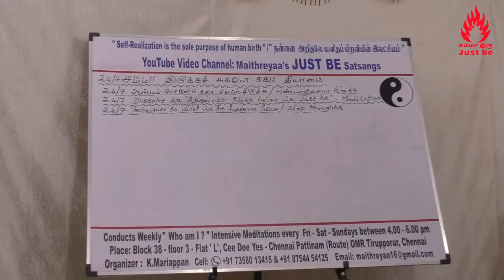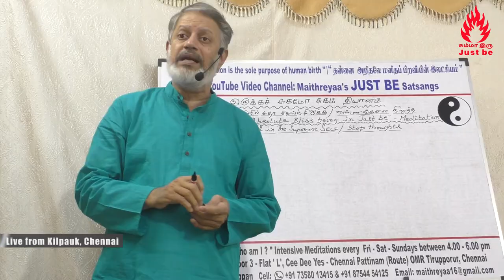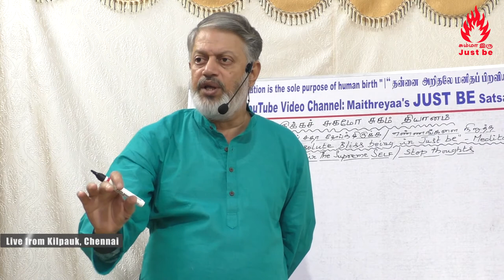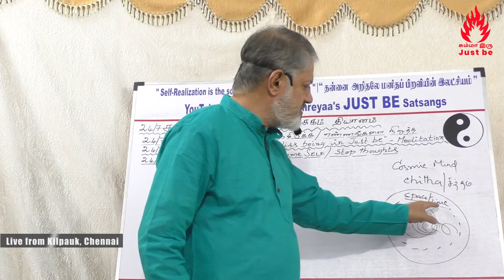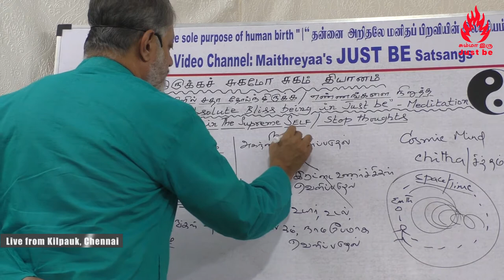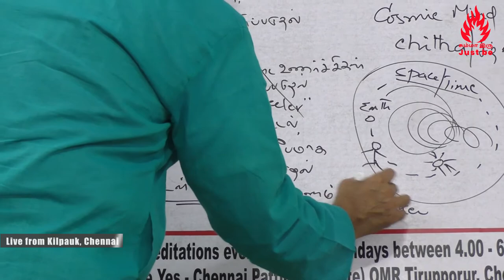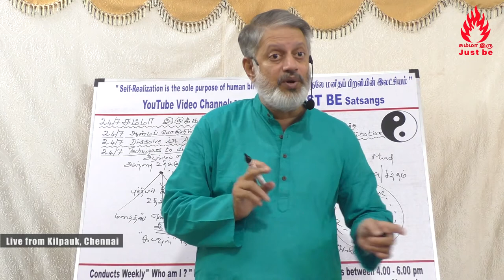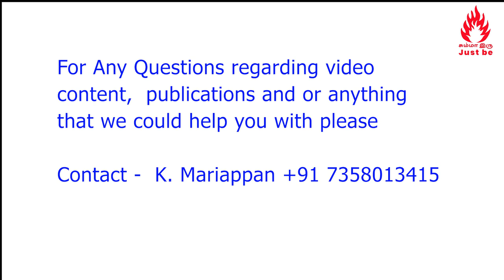வெளியிலிருந்து உள் கடக்க வைப்பதும் உள்ளிருந்து ஈர்ப்பதும் ஆன்ம குருவே